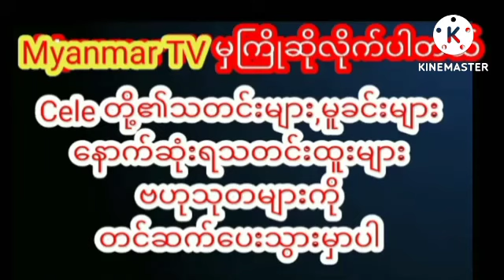ဘင်ကနီလေးနဲ့လုံးတင်းနေတဲ့ ကောက်ကြောင်းအလှတွေပေါ်လွင်နေတဲ့ ဖြူသိဂ်ကျော်myanmarcelenews